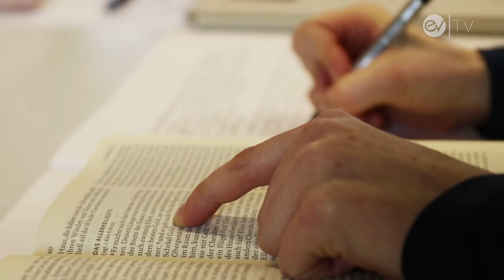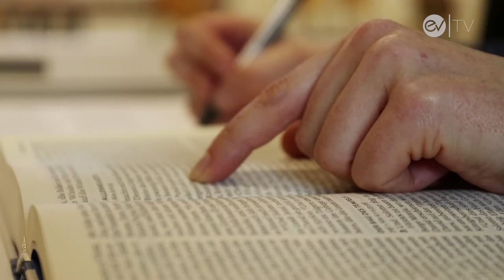Keine Strafarbeit: 200 Crumstädter schreiben die Bibel ab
Was in der Schule verboten ist, gehört im südhessischen Crumstadt zur evangelischen Gemeindearbeit: Abschreiben! Knapp 200 Crumstädter haben die Bibel abgeschrieben – per Hand. Auf rund 2000 DIN A3 Seiten.